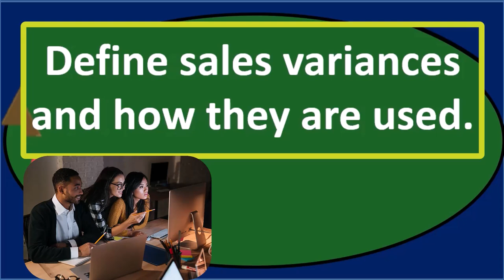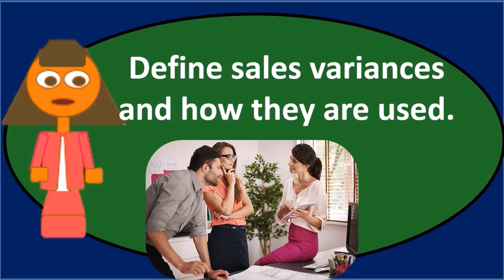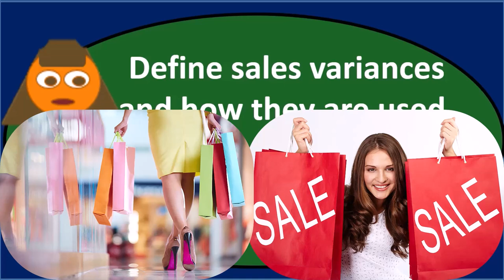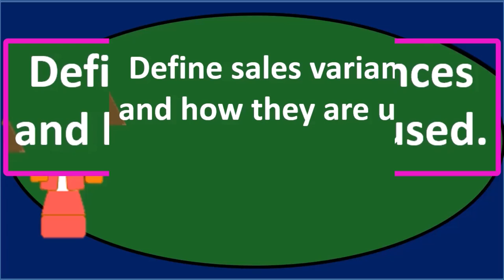Pregunta de debate MB 6 - Contabilidad Gerencial